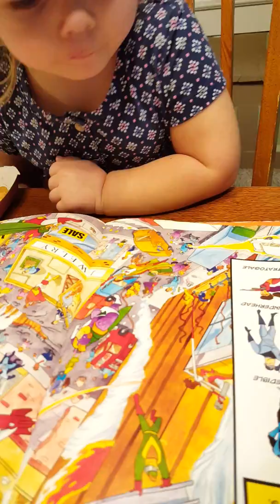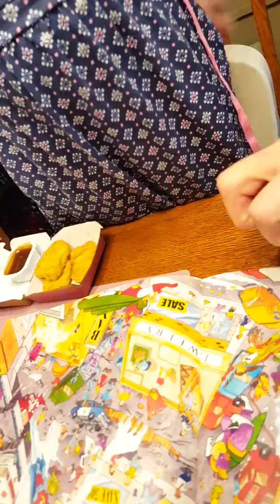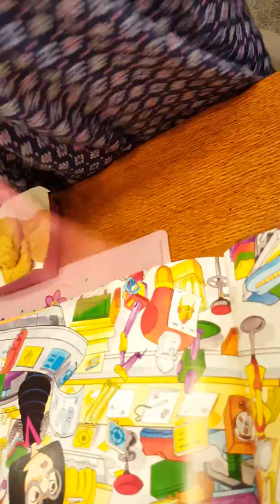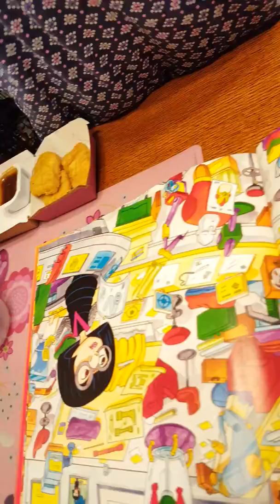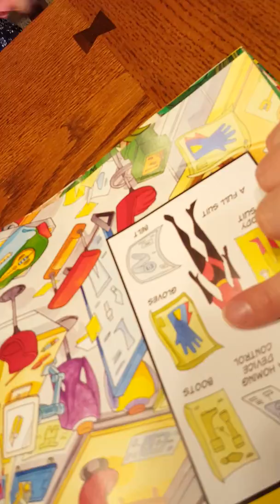Look & Find fun